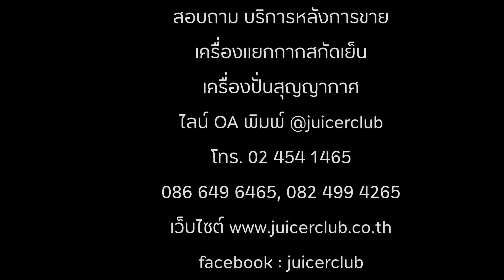สูตรน้ำผลไม้ปราบมะเร็ง วิตามินซีสูงกว่าพืชทุกชนิด ดื่มง่ายเมื่อนำมาแยกกากผลไม้ Healthtech ZM1516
ข้อมูลเกี่ยวกับวิตามินซี กับ มะเร็ง คณะแพทย์ศาสตร์ศิริราชพยาบาล